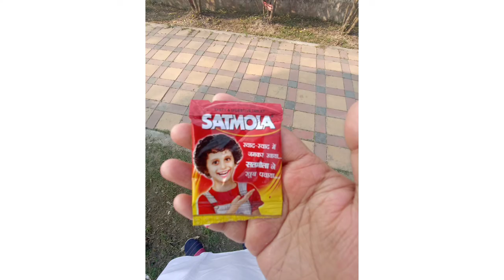adyapeath b.ed college picnic 2022 newvideo youtube bengali vlogs vlogger ❤🥀